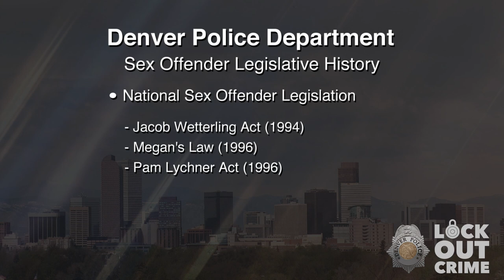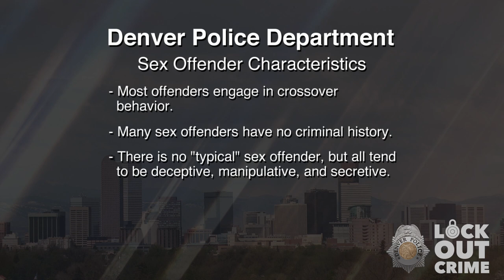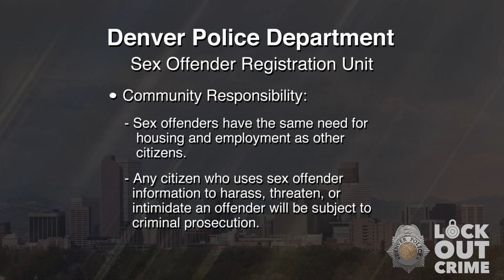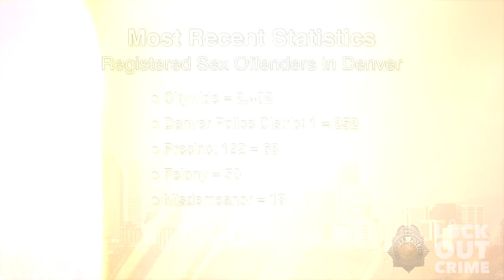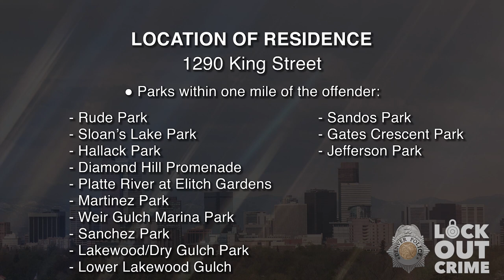SVP Melvin Darrell Fisher AKA Meladie Fisher 092623